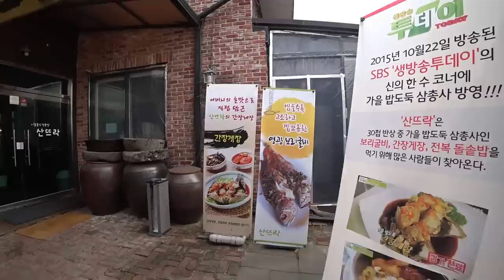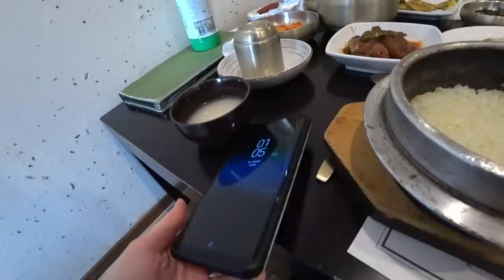Корейский ресторан+ Кафе с попугаями! Влог с девчонками ;)